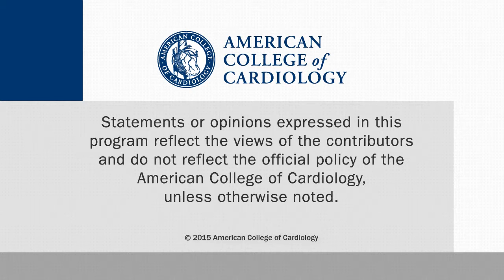Transcatheter Treatment of Tricuspid Regurgitation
This first-in-human study moves us closer to a new approach for the 1.6 million Americans with moderate-to-severe tricuspid regurgitation. CSWN talks with Josep Rodés-Cabau, MD, of the Quebec Heart & Lung Institute, about the paper. Laval University. This interview was conducted at TCT 2015 in San Francisco.